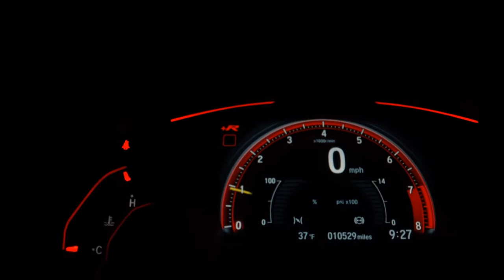CHERY TIGGO 2 - 2020 - Santo André/SP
Dados do Veículo
Veículo: CHERY / TIGGO 2 1.5 MPFI 16V LOOK
Ano: 2019/2020
Combustível: FLEX
Portas: 4 PORTAS
Câmbio: Manual
Cor: BRANCA
KM: 21.563

✅ Air Bag
✅ Alarme
✅ Ar Condicionado
✅ Ar Quente
✅ Desembaçador Traseiro
✅ Direção Hidráulica
✅ Encosto de Cabeça Traseiro
✅ Freio ABS
✅ GPS
✅ Rádio e MP3
✅ Retrovisores Elétricos
✅ Travas Elétricas
✅ Vidros Elétricos
✅ Volante com Regulagem de Altura
✅ Limpador Traseiro
✅ Trio Elétrico
✅ Farol de Neblina
✅ Entrada USB
✅ Bluetooth
✅ Direção Elétrica
✅ Abertura Porta Malas por Controle Remoto
✅ Android Auto
✅ Sistema ISOFIX
✅ Vidros Elétricos Traseiros
✅ Console Central
✅ Protetor de Cárter
✅ Rádio USB
✅ Som Original